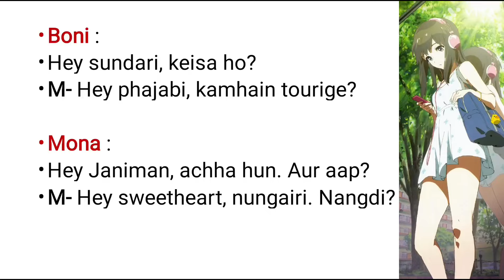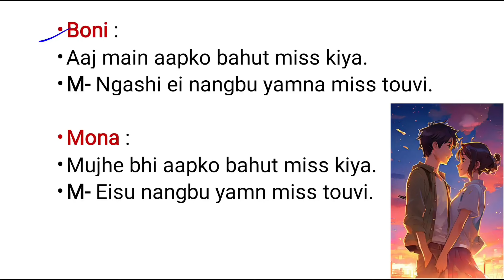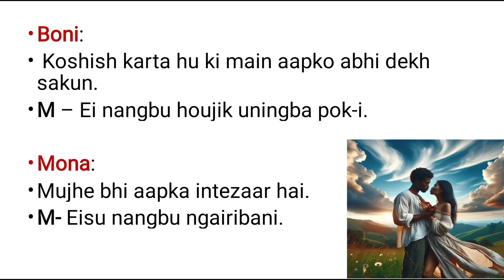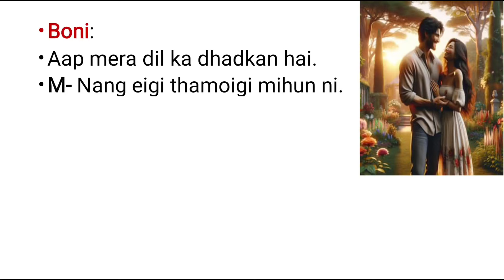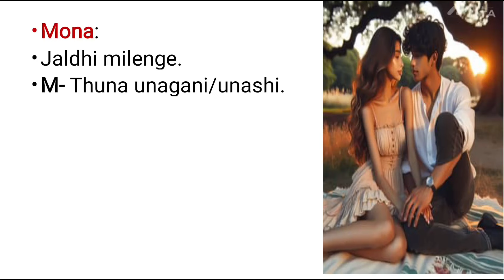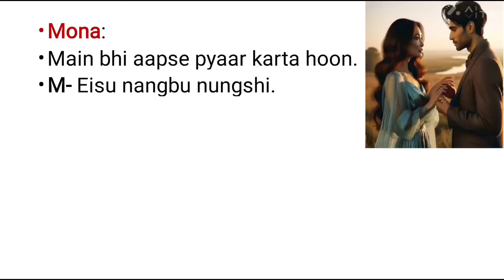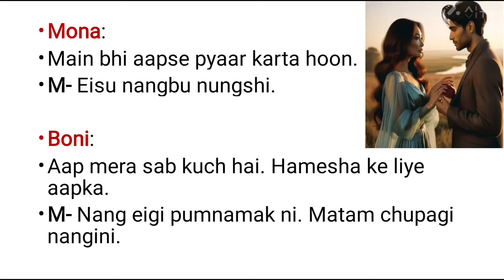Hindi to Manipuri Romance conversation|| Hindi translation video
Hi friends welcome back to Hindibox YouTube channel. In this video we will learn romantic chatting in WhatsApp between a boy and a girl.
More Hindi to Manipuri translation videos are also available.